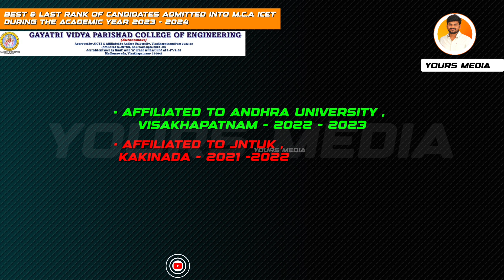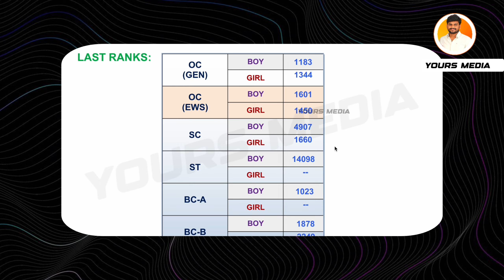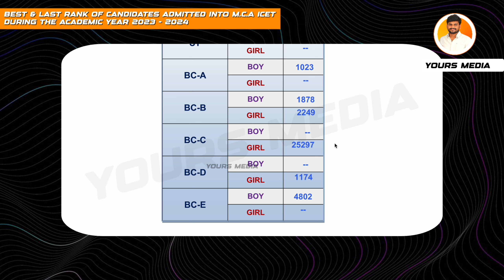GVPCE ICET 2024 Cutoff Ranks | Gayatri Vidya Parishad Engineering College | Ap ICET | YoursMedia